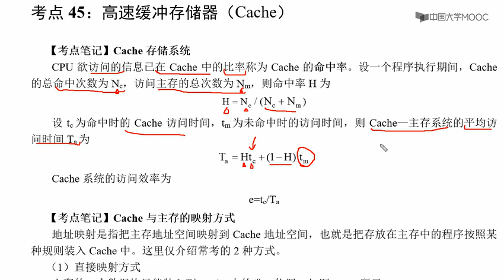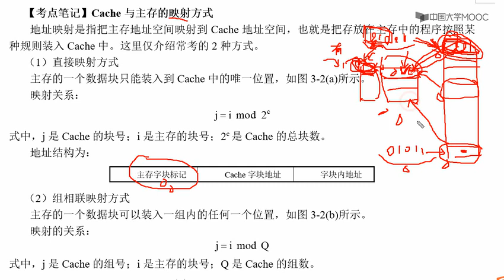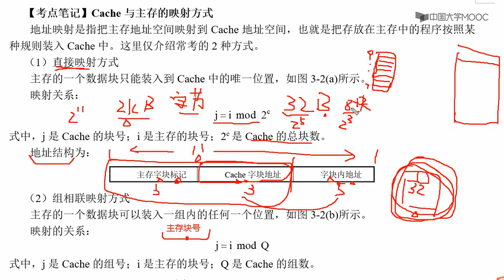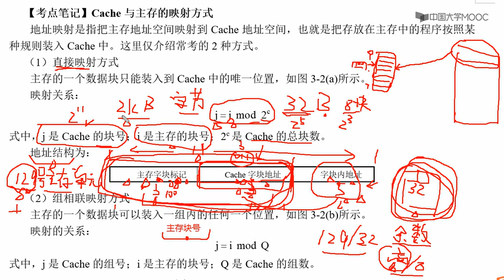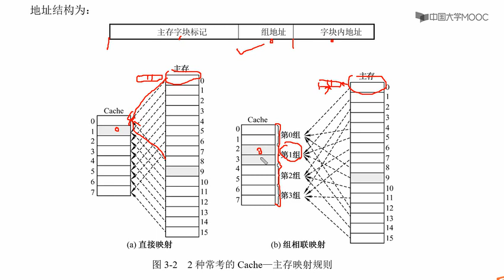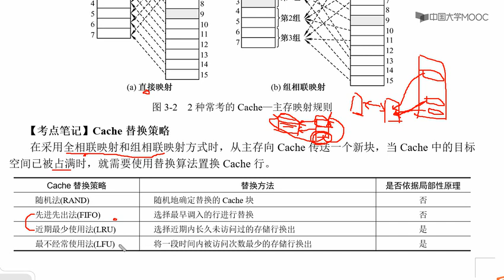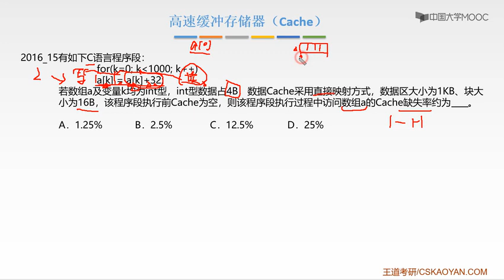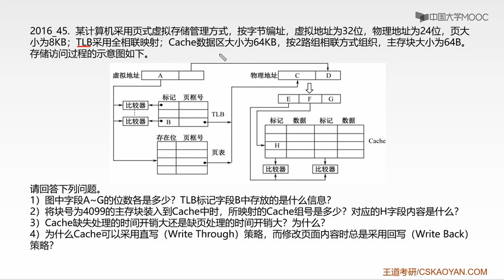考点45：高速缓冲存储器（Cache）